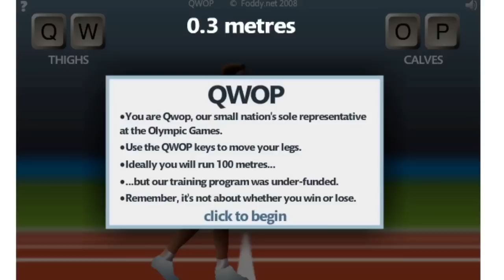BeatDown's Downtime: QWOP +TUTORIAL!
Finally you can win! just remember Hold W and tap q and p

‪Arcade Dominator‬ ‪Exclusive Preview on iOS 5‬ ‪OFFICIAL Breaking Dawn Trailer On MTV Movie Awards (HD) 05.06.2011‬ ‪Coming Out‬ ‪Minecraft - The Tree of Life Part 4‬ ‪NORMAN - LES SITES POUR ADULTES‬ ‪THE PSN IS BACK!‬ ‪Britain's Got Talent‬: ‪Jai McDowall - Britain's Got Talent Live Final - UK Version‬ ‪Britain's Got Talent‬: ‪Ronan Parke - Britain's Got Talent Live Final - UK Version‬ ‪Britain's Got Talent‬: ‪Steven Hall - Britain's Got Talent Live Final - UK Version‬ ‪[Fancam]110605 SNSD - Sunny cry‬ ‪Sebastien Buemi con la Toro Rosso travolge uno spettatore durante esibizione‬ ‪MAROC VS ALGERIE victoire 4-0 HD‬ ‪Maroc VS Algérie 4 - 0 Marrakech le 04/06/2011‬ ‪Real Madrid Allstars 8-3 Bayern München Allstars [05.06.11]‬ ‪Hunted: The Demon's Forge Part 1‬ ‪Top 5 Plays Week 26‬
‪BEST PLAYER ON YOUTUBE!?!‬ ‪idra vs ogsmc‬ ‪JUSTIN BIEBERS'S BEHIND YOU!‬ ‪SEL, Egis meta mikrofona i zmoniu minia BikeShow Millennium 2011 Kaunas‬ ‪少女時代 First Japan Tour - Taeyeon & Tiffany Lady Marmalade‬ ‪Idra quits a potentially won game vs mma‬ ‪2 KIDNEYS 1 CLEAVAGE‬ ‪KIDS REACT To Talking Twin Babies‬ ‪THE TWILIGHT SAGA: BREAKING DAWN Part 1 - Teaser Trailer‬ ‪kyoani cm‬ ‪What's in My Travel Makeup Bag?‬ ‪Travel Series: What Clothing I'm Packing for Disney World‬ ‪Summer Fashion Haul + a special guest!‬ ‪CUTE FLIGHT ATTENDENT!‬
 ‪The Journey Begins!‬ ‪Spin the Globe - Jorm and Rabbit in Nairobi‬ ‪HOTTEST POOL PARTAYY!!‬ ‪Girls + Drunks = Vegas INSANITY!!! (Vlog #202)‬ ‪The Pants Monster‬ ‪JULIAN SMITH - Mr. Timn the Milkman‬ ‪Apresentação Inesquecível‬ ‪JUU TÄSSÄ YLE UUTISET MINUUTISSA - Moka 4.6.2011‬ ‪Erupción Volcán Puyehue‬ ‪Video of Adam Kokesh dance flash mob at Jefferson Memorial, June 4, 2011‬ ‪Party advertised on Facebook brings over a thousand‬ ‪Il Tg1 sbaglia (apposta?) i giorni dei Referendum.‬ ‪wav.mov‬ ‪BEAST - Fiction‬ ‪BEAST - The first week‬ ‪Anti-Chinese demonstration in front of Chinese Consulate in Saigon, Vietnam -- June 5, 2011 (Part 2)‬